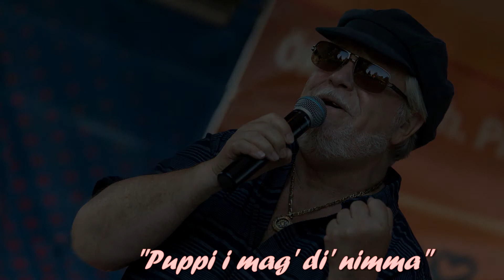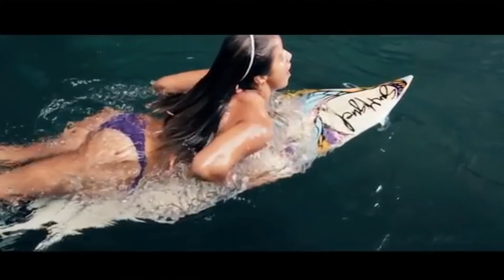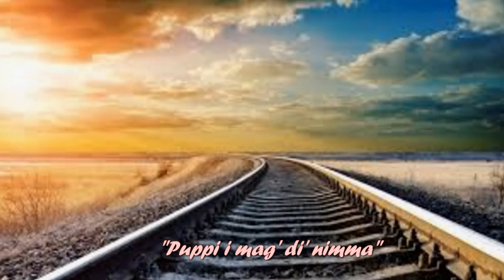"Puppi i mag di nimma"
Ein Song aus dem Leben.  (von Horst Chmela vor  25 Jahren gemacht) Wer hat heute ähnlich gute Songs ?
 LG Horst
 Dein alter Freuind  Egon aus Berlin